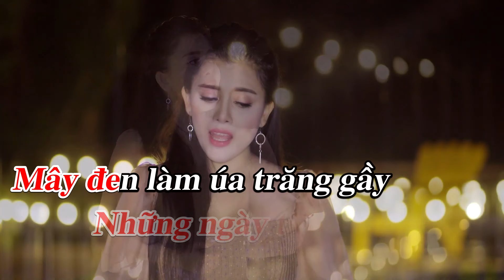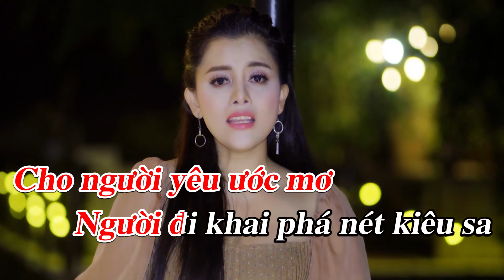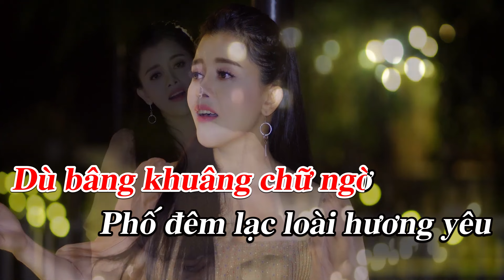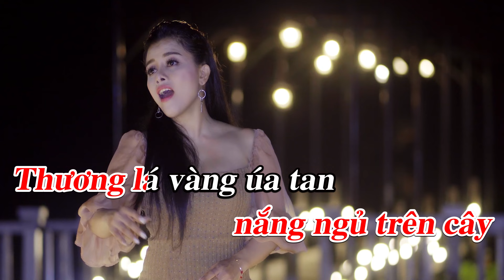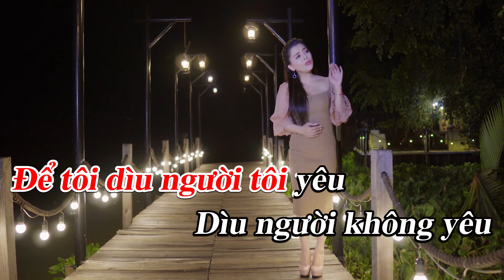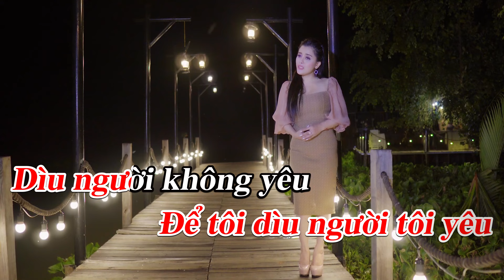KARAOKE - Phố Đêm | Beat Tone Nữ | Hồng Quyên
❖ Các bạn yêu mến Hồng Quyên hãy để lại nhận xét, góp ý để giúp kênh cải thiện nội dung tốt hơn. Chúc bạn và gia đình vui vẻ và hạnh phúc!